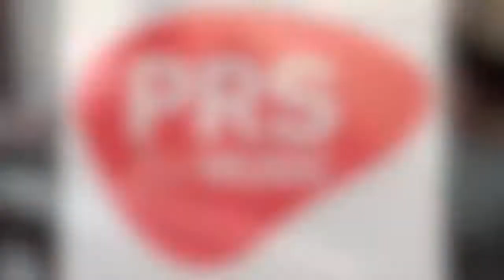Channel Cairo acoustic performance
Before their performance at PRS for Music's Almost Famous Showcase Channel Cairo recored an acoustic version of their song Elephants.